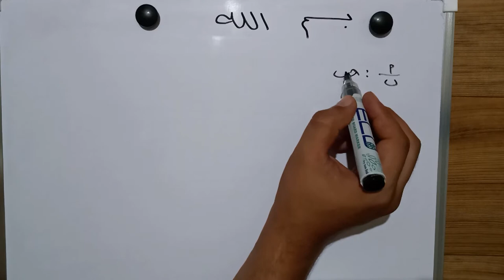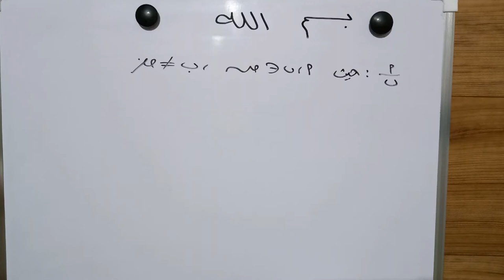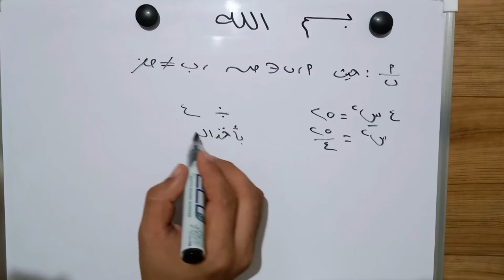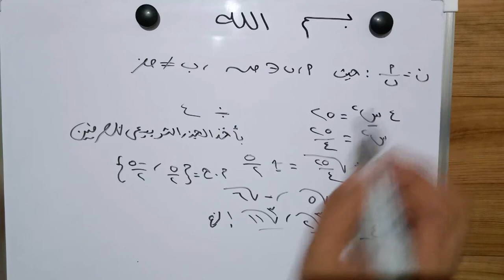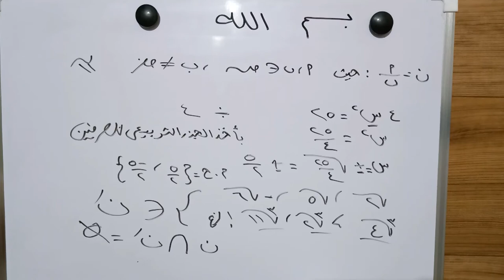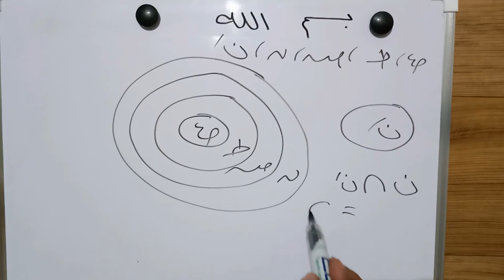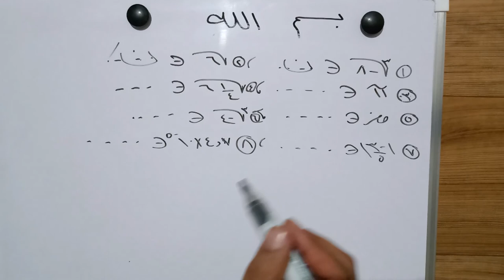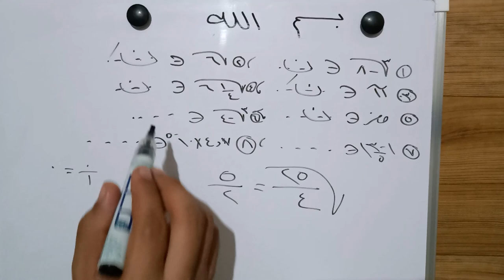#2- الصف الثاني الإعدادي الترم الاول الوحدة الاولي الدرس الثاني (مجموعة الاعداد الغير نسبية)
School Online
Math Online
Online School
رياضيات اونلاين
رياضيات الصف الثاني الإعدادي الترم الاول الوحدة الاولي(الاعداد الحقيقية) الدرس الثاني (مجموعة الاعداد الغير نسبية)
شرح درس (مجموعة الاعداد الغير نسبية)
تمارين علي درس (مجموعة الاعداد الغير نسبية)

اذا كان لديك اي سؤال انضم إلي جروب الواتس أب و اسألنا من الرابط التالي 👇👇👇👇👇👇👇👇👇👇

يمكنك الانضمام إلي جروب الفيس بوك الخاصة بنا ستجد عليها امتحانات وأسئلة
متنوعة و يمكنك طلب اي مساعدة من خلاله
للانضمام اضغط الرابط التالي 👇👇👇👇👇👇👇👇👇👇👇👇👇👇

1-ادعمنا ب اشتراكك في القناة .
2- الإعجاب ب الفيديو 👍
3-مشاركة رابط القناه مع الاصدقاء